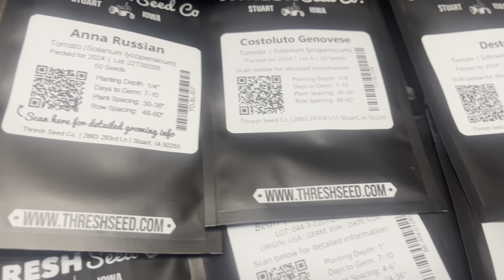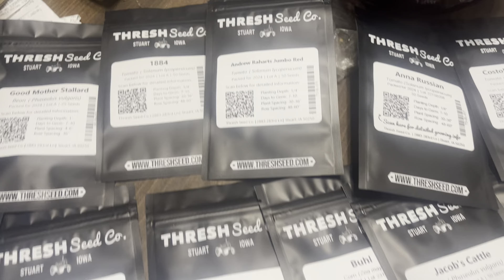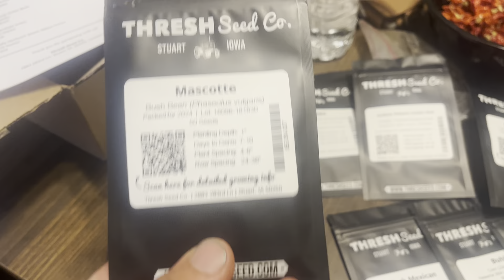Llegaron las semillas de la siembra de primavera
Como un buen campesino los estamos preparando para sembrar,maíz,frijol, hortalizas etc